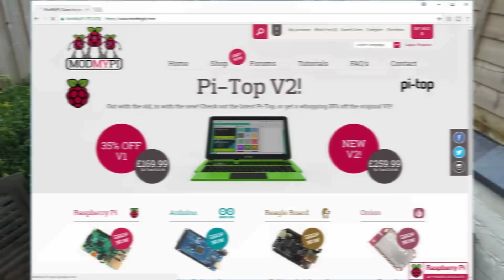DuB-EnG: Home made MAME Retro Arcade games machine cabinet build PT4 raspberry pie snes mega drive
Dubious Engineering Arcade Machine build PT4 - We are now fully functional and self contained! - It needs a bit of a tidy up. and a paint job... Mrs Dubious is super happy!

Enjoy watching the DIY build and testing of a Retro Desktop Arcade Machine using RetroPie, Emulation Station, with Joysticks and Buttons courtesy of

None of this project is being built to plans... it's just getting thrown together as I go along... (Can you tell?)

I plan on making a small hand-held console system next - like a gameboy, but out of wood...  check this out ...

Here are some other Dubious Engineering videos that you may find entertaining!

- Electric sparks from Jacob's ladder
- Blacksmithing a knife with an electric induction heater
- Making a wooden touch-screen RaspberryPi Pad

Howard - DuBiOuS EnGiNeEriNg

Take a moment to share if the videos are worthy... please SHARE with family, kids, friends, social media, work, newspapers, forums...  ANYWHERE!!  Your moral support is greatly appreciated! (And needed to continue to encourage the channel!)

In short - Please help us!  Make this madness more worth-it for everyone...  lets start a community of people who can suggest and comment and have a laugh...

for parts donated!
MASSIVE THANKS TO VA7 and Kwesi for the great music!
MASSIVE THANKS TO RMC for the inspiration!
MASSIVE THANKS TO Vicky for putting up with my madness!